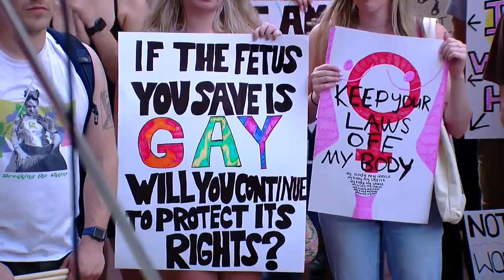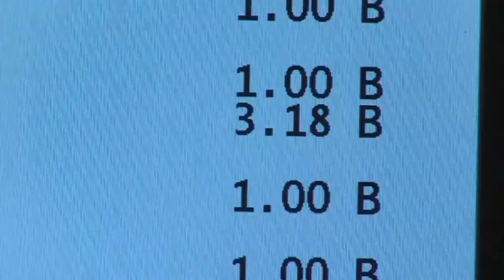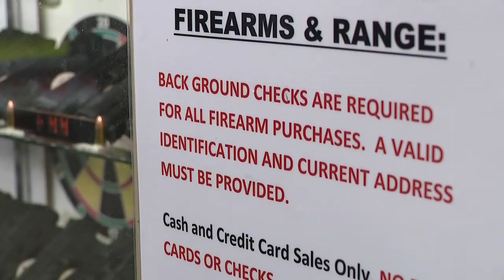Ohio gubernatorial candidate Nan Whaley talks inflation, gun control and abortion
Ohio gubernatorial candidate Nan Whaley sat down with Kyle Inskeep who asked her about what she would do about abortion, inflation, gun control and restoring faith in democracy